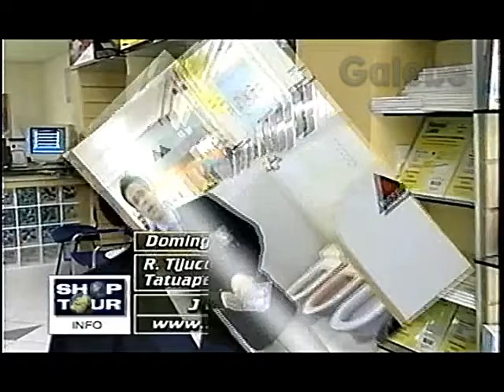TELHANORTE PAULO VERONEZI GALEBE 03 07 1998 6